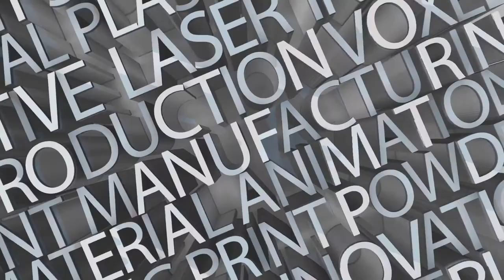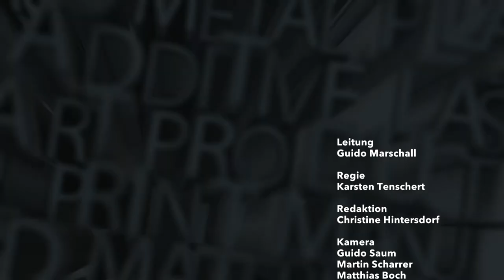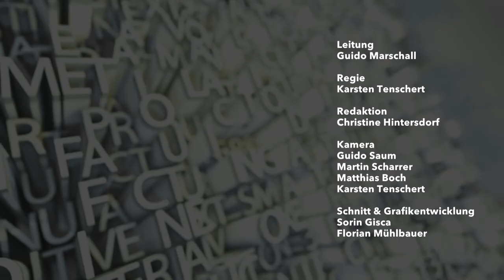Formnext Connect 2020 - Morning Talk, 11 November 2020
Also today Sascha Wenzler and Guido Marschall will give you an overview on the events of the day ahead and chat about some of the program’s highlights and why you shouldn’t miss them.

Speaker:
Sascha Wenzler, Vice President Formnext. Mesago Messe Frankfurt GmbH
Guido Marschall, Formnext.TV